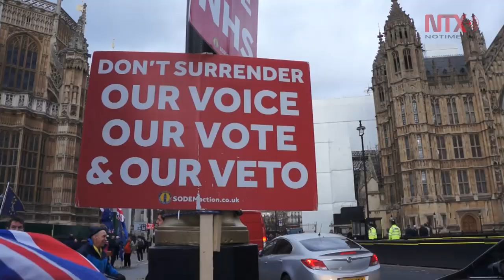Activista anti-Brexit, el personaje más notable del Parlamento en 2018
El activista Steve Bray fue el personaje más notable en 2018 en las afueras del Parlamento de Westminster, donde se instala desde hace más de 15 meses durante las sesiones de la Cámara de Diputados para protestar en contra del Brexit